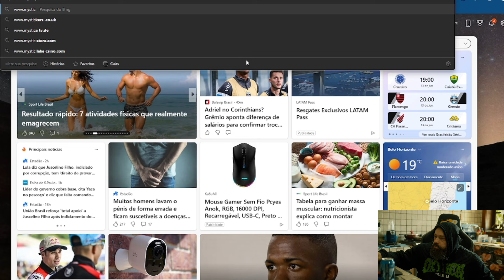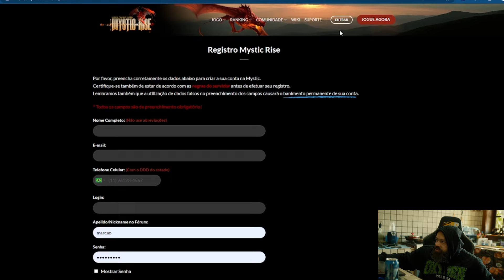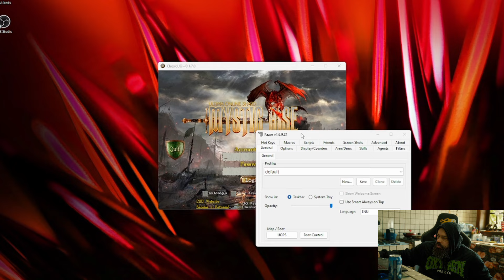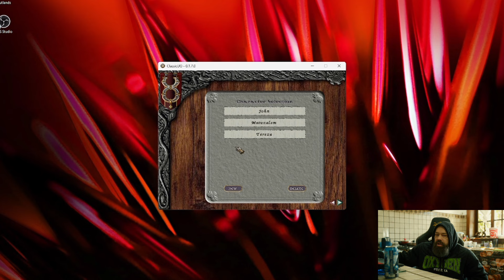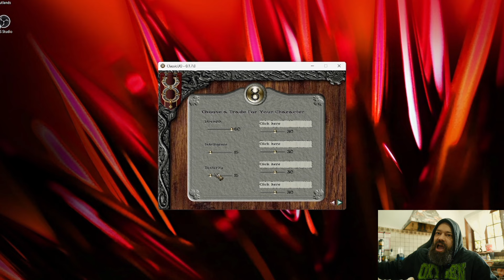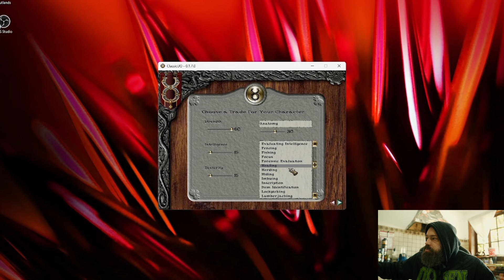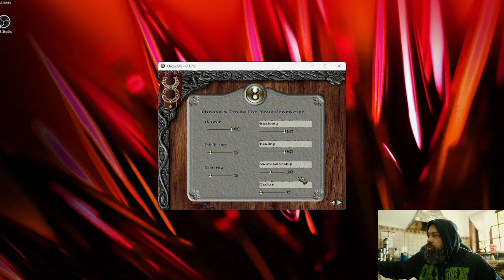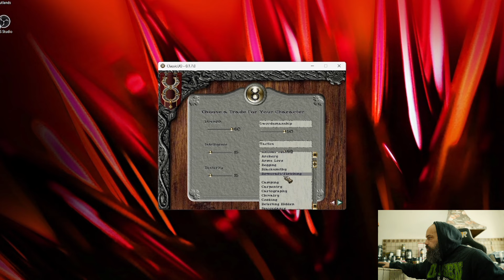MARCAO GAMER - PRIMEIRO EPISODIO - ULTIMA ONLINE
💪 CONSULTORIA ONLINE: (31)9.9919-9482